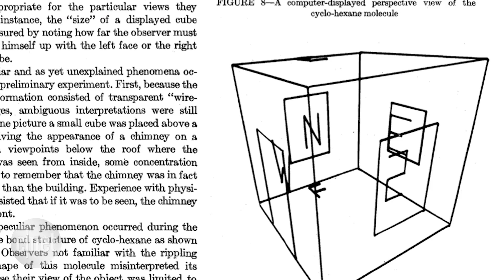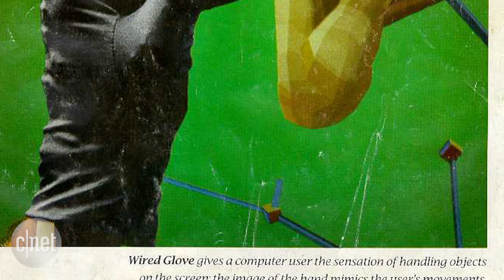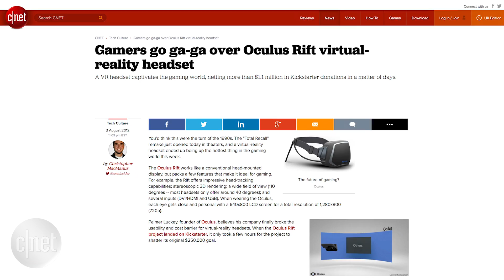The history of VR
Where did the Oculus Rift and HTC Vive begin? We look at the bizarre, ambitious and frequently disappointing history of virtual reality -- the ultimate sci-fi dream.